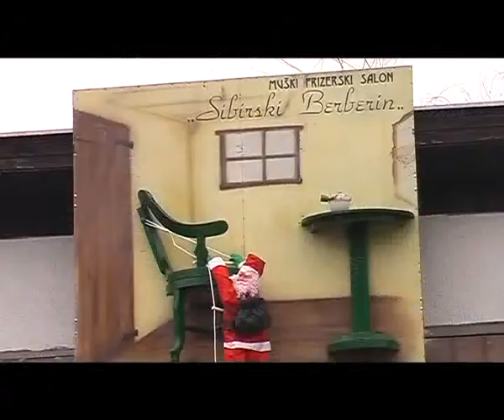U Susret Istini 11.06.2014.